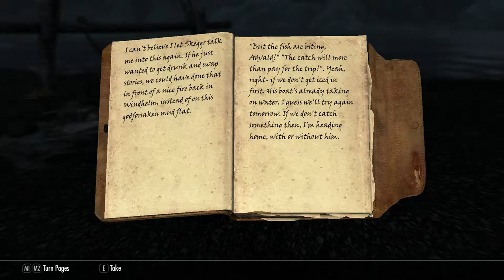Skyrim Roleplay: Pt21. Killing The Ice Wraith, Refusing The Dawnguard. (Skyrim Special Edition)